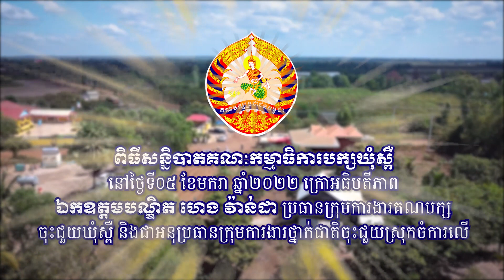Heng Vanda ពិធីសន្និបាតគណៈកម្មាធិការបក្សឃុំស្ពឺ ក្រោអធិបតីភាព ឯកឧត្តមបណ្ឌិត ហេង វ៉ាន់ដា(Feb-5-2022)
ប្រារព្ធពិធីសន្និបាតគណៈកម្មាធិការបក្សឃុំស្ពឺនៅថ្ងៃទី05 ខែមករា ឆ្នាំ២០២២ ក្រោអធិបតីភាព ឯកឧត្តមបណ្ឌិត ហេង វ៉ាន់ដា ប្រធានក្រុមការងារគណបក្សចុះជួយឃុំស្ពឺ និងជាអនុប្រធានក្រុមការងារថ្នាក់ជាតិចុះជួយស្រុកចំការលើ។
(ចម្រៀងបក្ស(ព្ញ)28មិថុនាឆ្នាំ១៩៥១)
 នៅក្នុងពិធីសន្និបាត គេពិនិត្យឃើញមានឥស្សរជនសំខាន់ៗមួយចំនួនដែលជាក្រុមការងារគណបក្សចុះជួយមូលដ្ឋានឃុំស្ពឺចូលរួមផងដែរ ដូចជា ឯកឧត្តមបណ្ឌិត លី ឆេង តំណាងរាស្ត្រមណ្ឌលភ្នំពេញ, ឧកញ៉ា ត្រាំង លី, ឯកឧត្តម ឧត្តមសេនីយ៍ទោ ស៊ី លាង, ឧកញ៉ា ជា សុខឃាង, ឯកឧត្តម ឈី សម្បត្តិ, លោកជំទាវ ឈី វិច្ឆិរ៉ា, លោក លី វិរៈ រួមទាំងក្រុមការងារគណបក្សចុះជួយមូលដ្ឋានឃុំស្ពឺមួយចំនួនទៀត។
   ឯខាងមូលដ្ឋាន គេពិនិត្យឃើញមាន ឯកឧត្តម ខ្លូត ចិន្តា អភិបាលរងខេត្តកំពង់ចាម, លោក សោម ពិសិដ្ឋ អភិបាលស្រុកចំការលើ, គណៈកម្មាធិការបក្សឃុំស្ពឺ, យុវជននិងយុវនារី, ប្រជាការពារ និងមានការចូលរួមពីមន្ត្រីជាន់ខ្ពស់ស្រុក និងខេត្តមួយចំនួនទៀត។
(ចម្រៀងបក្ស(ព្ញ)28មិថុនាឆ្នាំ១៩៥១)
 ថ្លែងនាក្នុងឧិកាសបើកសន្និបាត លោក សោម ពិសិដ្ឋ អភិបាលស្រុកចំការលើ បានថ្លែងរៀបរាប់ពីសមិទ្ធិផល៥ឆ្នាំកន្លងមកដែលគណបក្សឃុំធ្វើបានកន្លងមកថា ជាសមិទ្ធិផលមហស្ចារ្យ ដូចជា ការជួសជុលផ្លូវគ្រួសក្រហម ការដាក់លេខផ្លូវ អំពូលសូឡាគ្រប់កាច់ជ្រុងស្ទើរទាំងស្រុង ការជីកស្តារនិងជួសជុលប្រឡាយមេ៦ខ្សែ…។ល។ អគាររូបវន្តបុគ្គល ដូចជា អគារមណ្ឌលសុខភាព អគារប្រជុំក្រុមប្រឹក្សា អគារទីស្នាក់ការបក្ស ។ល។
លោក សោម ពិសិដ្ឋ ក៏សូមថ្លែងអំណរគុណផងដែរ ក្រុមការងារគណបក្សចុះជួយមូលដ្ឋានឃុំស្ពឺ, ក្រុមការងារគណបក្សឃុំស្ពឺ, និងមន្ត្រីបក្សផ្សេងទៀតដែលបានចូលរួមរហូតដល់ទទួលបាននូវសមិទ្ធិផលនេះ។
(ចម្រៀងបក្ស(ព្ញ)28មិថុនាឆ្នាំ១៩៥១)
 លោក ម៉ែន ហ៊ុន ជាប្រធានក្រុមប្រឹក្សាជិតផុតអណត្តិ បានឡើងថ្លែងពីសមិទ្ធិផលដែលឃុំទទួលបានក្នុងរយពេល៥ឆ្នាំកន្លងមក និងលោក ហ៊ាង ហ៊ង សមាជិកអចិន្ត្រៃយ៍ បានឡើងថ្លែងពីផែនការសម្រាប់៥ឆ្នាំខាងមុខដែលនឹងត្រូវអនុវត្ត។
(ចម្រៀងបក្ស(ព្ញ)28មិថុនាឆ្នាំ១៩៥១)
 ឯកឧត្តម ឈី សម្បត្តិ អនុប្រធានក្រុមការងារគណបក្សចុះជួយមូលដ្ឋានឃុំស្ពឺ និងជាប្រធានក្រុមការងារយុវជនឃុំស្ពឺ ក៏បានឡើងថ្លែងរៀបរាប់ពីសមិទ្ធិផលដែលយុវជនឃុំស្ពឺទទួលបានកន្លងមក។
 (ចាប់ផ្តើមចម្រៀង៖ មានភ័ព្វជួបស្ពឺ ចំការលើ)
ក្នុងសន្និបាតនេះដែរ លោក សោម ពិសិដ្ឋ អភិបាលស្រុកចំការលើ ក៏បានប្រគល់កន្ត្រៃយ៍មាសកិត្តិយស ដើម្បីកាត់ស្រោមលិខិតបិទជិត ដែលក្នុងនោះគឺជាលិខិតនៃបញ្ជីរឈ្មោះបេក្ខភាពក្រុមប្រឹក្សាទាំង២៣រូប។ ឈរលេខរៀងទី១ គឺលោក ធិន សុធា  មានអាយុ៥០ឆ្នាំ ភេទប្រុស បច្ចុប្បន្នជាសមាជិកក្រុមប្រឹក្សាស្រុក និងជាសមាជិកគណបក្សស្រុកចុះជួយឃុំស្ពឺជាច្រើនអាណត្តិរួចមកហើយ។ បច្ចុប្បន្ន លោកនិងគ្រួសារ ស្នាក់នៅភូមិស្ពឺកើត ឃុំស្ពឺ ស្រុកចំការលើ ខេត្តកំពង់ចាម។
(ចម្រៀង៖ មានភ័ព្វជួបស្ពឺ ចំការលើ)
 ឯកឧត្តមបណ្ឌិត លី ឆេង សមាជិកសភាភ្នំពេញ ដែលបានចូលរួមផងដែរ បានធ្វើការចាប់អារម្មណ៍ និងថ្លែងកោតសរសើរដល់ក្រុមការងារគណបក្ស ដែលជាទូទៅ គឺចាត់តាំង ឯកឧត្តមបណ្ឌិត ហេង វ៉ាន់ដា ធ្វើជាតំណាងចុះជួយផ្ទាល់ជូនឃុំស្ពឺ។
 ថ្លែងនាឧិកាសបិទ ឯកឧត្តមបណ្ឌិត ហេង វ៉ាន់ដា បានថ្លែងអរគុណដល់ ឯកឧត្តម ហ៊ុន ម៉ានិត សមាជិកគណៈកម្មាធិការកណ្តាលនៃគណបក្សប្រជាជនកម្ពុជា និងជាប្រធានក្រុមការងារគណបក្សចុះជួយមូលដ្ឋានស្រុកចំការលើ ដែលបានផ្តល់ឧិកាសឲ្យធ្វើជាប្រធានក្រុមការងារចុះជួយមូលដ្ឋានឃុំស្ពឺ។ លោកថ្លែងអំណរអរគុណជូនចំពោះលោក សោម ពិសិដ្ឋ អភិបាលស្រុកចំការលើ, និងក្រុមការងារគណបក្ស និងក្រុមការងារមូលដ្ឋាន ដែលបានចូលរួមជួយបង្កើតសមិទ្ធិផលបក្ស នៅលើទឹកដីឃុំស្ពឺ។ ឯកឧត្តមបណ្ឌិត ហេង វ៉ាន់ដា ក៏បានស្វាគមន៍ផងដែរ នូវបេក្ខភាពទាំង២៣រូប ដែលមានលោក ធិន សុធា ឈរលេខរៀងទី១ផងដែរ។ ឯកឧត្តមបណ្ឌិត ហេង វ៉ាន់ដា ក៏បានធ្វើការប្តេជ្ញាចិត្តធ្វើការជាមួយគ្នា និងជួយឲ្យដំណើរការគ្រប់គ្រងដឹកនាំឃុំស្ពឺឲ្យបានល្អបន្ថែមទៀត។
 បក្សត្រូវតែខ្លាំង បក្សត្រូវតែរឹងមាំ ដើម្បីជាម្លប់ដ៏ត្រឈឹងត្រឈៃសម្រាប់ប្រជាពលរដ្ឋក្នុងឃុំស្ពឺទាំងមូល។
 ជ័យោ! គណបក្សប្រជាជនកម្ពុជា!
 ប្តេជ្ញាគាំទ្របេក្ខភាពទាំង២៣រូប ដើម្បីឈានទៅសម្រេច ជោគជ័យដ៏ត្រចះត្រចង់ នាថ្ងៃទី៥ ខែមិថុនា ឆ្នាំ២០២២ដែលជាថ្ងៃបោះឆ្នោត ជ្រើសរើសក្រុមប្រឹក្សាឃុំអាណាត់ទី៥
(ចម្រៀងបក្ស(ព្ញ)28មិថុនាឆ្នាំ១៩៥១